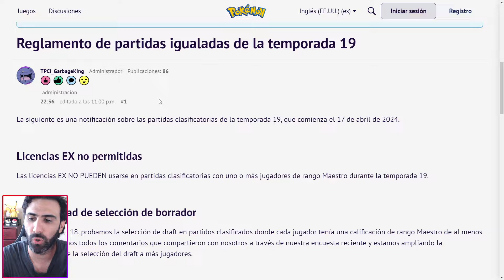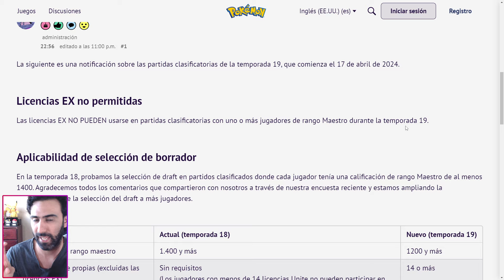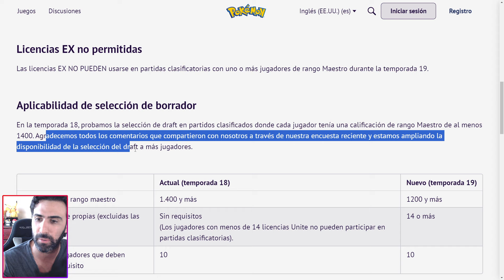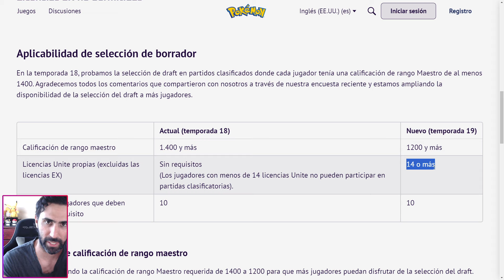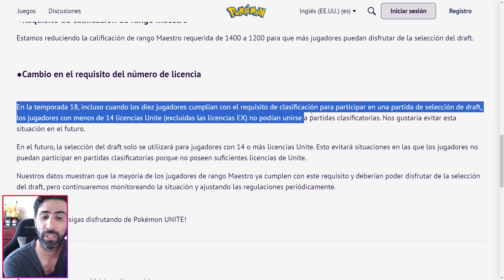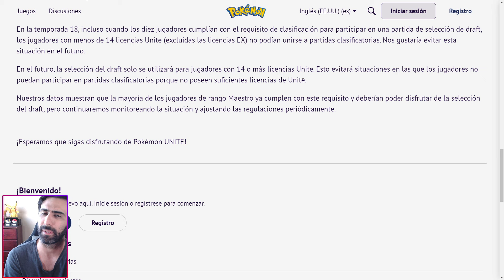El NUEVO REGLAMENTO de DRAFTEO para TEMPORADA 19!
Disfruta de las partidas 🧡

Soy Alex y me encanta Pokémon Unite y Pokémon en General. Ojalá puedas disfrutar conmigo el contenido para aprender los mejores Movimientos, Mejores objetos y Mejores Medallas para tus Pokémon

Espero te haya agradado y puedas aprender algo junto conmigo!

🌟¿Quieres conocer las Builds General de Todos los Pokémon?🌟